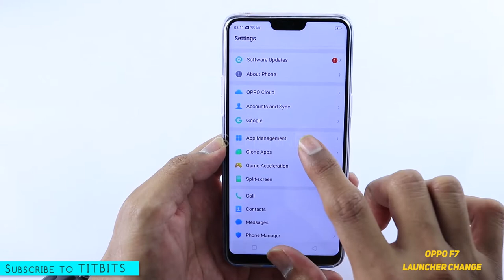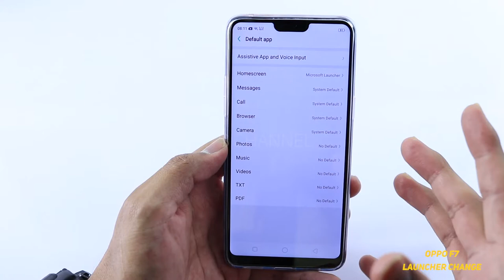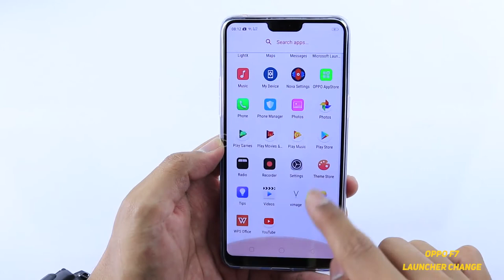Oppo F7 Change Default Launcher in हिन्दी | by TITBITS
इस वीडियो में मैंने Oppo F7 में आसानी से कैसे डिफ़ॉल्ट लांचर को चेंज कर सकते है और कोई भी App का default easily change कर सकते है |

In this video I will show you how easily you can change default launcher of any app on Oppo F7.